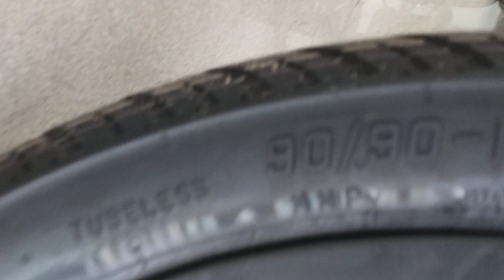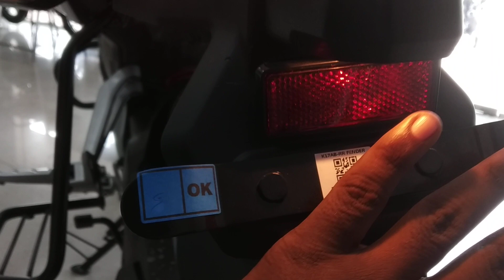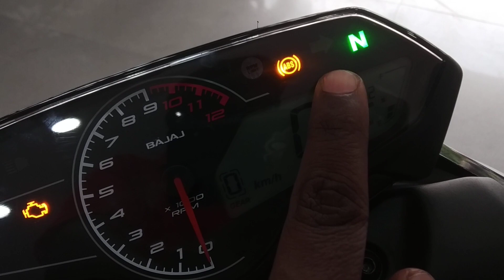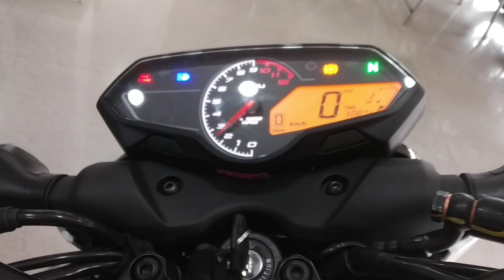New 2023 Bajaj Pulsar N150|| ₹1,19,000|| Value For Money 🤑|| Full Review in Telugu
New 2023 Bajaj Pulsar N150|| ₹1,19,000|| Value For Money 🤑|| Full Review

Showroom details:-
JP Automotive
Sainikpuri Road, Hyderabad